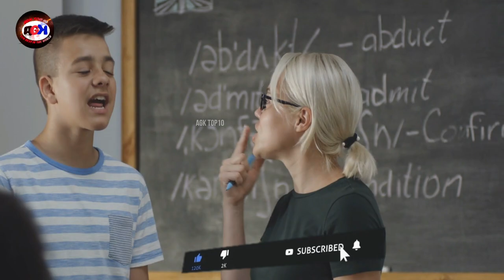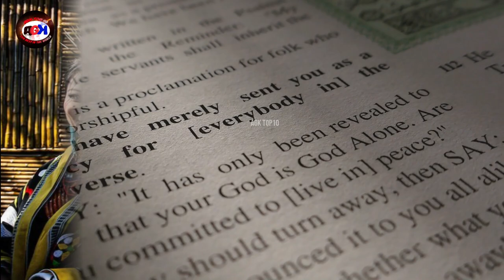Top Secrets Of Nagaland | Top 10 Interesting Facts About Nagaland | दिमापर का खाना |Hindi| AGK TOP10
Hello Friend This Video is About : Top 10 Interesting Facts About Nagaland In 2022 | Some bitter truths about Nagaland that will shock you completely | Complete Case Study | Amazing Facts About Nagaland | AGK TOP10

Key Points Cover In This Video Are :-

1 - Top 10 Interesting Facts About Nagaland
2 - some bitter & some amazing truth about Nagaland
3 - Is Nagaland a poor State or a rich
4 - Famous Festival of Nagaland
5 - What do the people of Nagaland eat?
6 - Is Nagaland safe for Tourism
7 - Which meat is famous in Nagaland
8 - Nagaland Dress & Shocking Festival Rules And Much More amazing facts

Friends, in this video we are going to know in detail about one of the most beautiful state of India, Nagaland. In this video we will know some bitter truth related to Nagaland and some such facts which you would hardly know before today. Like, you will know some secrets and many more about the Most Famous Festival of Nagaland in today's video.

इस वीडियो में मुख्य बिंदु कवर हैं: -

1 - नागालैंड के बारे में शीर्ष 10 रोचक तथ्य
2 - नागालैंड के बारे में कुछ कड़वे और कुछ आश्चर्यजनक सत्य
3 - नागालैंड गरीब राज्य है या अमीर
4 - नागालैंड का प्रसिद्ध त्यौहार
5 - नागालैंड के लोग क्या खाते हैं?
6 - क्या नागालैंड पर्यटन के लिए सुरक्षित है
7 - नागालैंड में कौन सा मांस प्रसिद्ध है
8 - नागालैंड ड्रेस एंड शॉकिंग फेस्टिवल नियम और भी बहुत कुछ आश्चर्यजनक तथ्य

दोस्तों इस वीडियो में हम भारत के सबसे खूबसूरत राज्यों में से एक नागालैंड के बारे में विस्तार से जानने वाले हैं। इस वीडियो में हम जानेंगे नागालैंड से जुड़े कुछ कड़वे सच और कुछ ऐसे तथ्य जो आप आज से पहले शायद ही जानते होंगे। जैसे, आज के वीडियो में आप नागालैंड के सबसे प्रसिद्ध त्योहार के बारे में कुछ रहस्य और बहुत कुछ जानेंगे। तो अगर आप नागालैंड के बारे में सब कुछ जानना चाहते हैं तो इस वीडियो के अंत तक हमारे साथ बने रहें।

Video category - Educational | India | State
Video Day - Saturday
Video Quality - 1080p | FHD